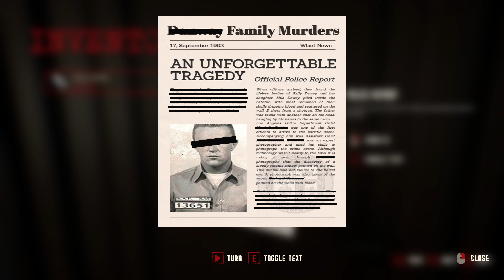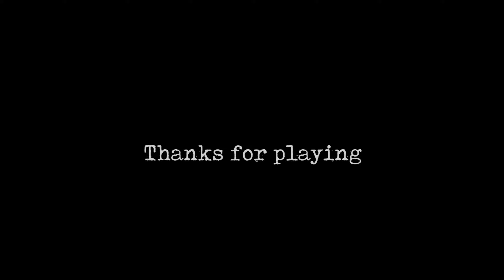HOMECOMING | FULL GAME (NO COMMENTARY)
A PT Style Horror Game... Enjoy...

For the player to survive, a mysterious story must be solved by using various items and clues. It is a loop-based game in which you have to find a way out of the nightmare you are trapped in.